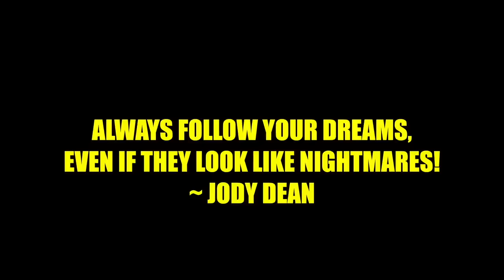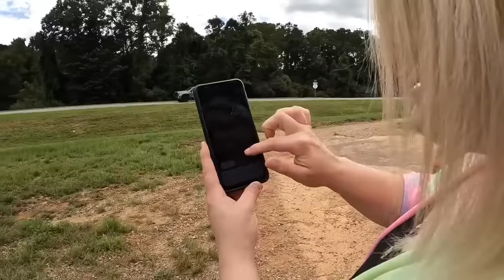TERRIFYING RANDONAUTICA EXPERIENCE - JODY GOT HURT!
This channel is reuploading content from HTD && missing people/true crime

Hey there,  I'm Jody Dean, I'm the creator here behind the content you'll find on these videos.

The content on Hunting The Dead is produced with the intention of entertaining and engaging our audience. The videos explore the horror, mystery, supernatural and much more. I'm here to keep you on the edge of your seat.